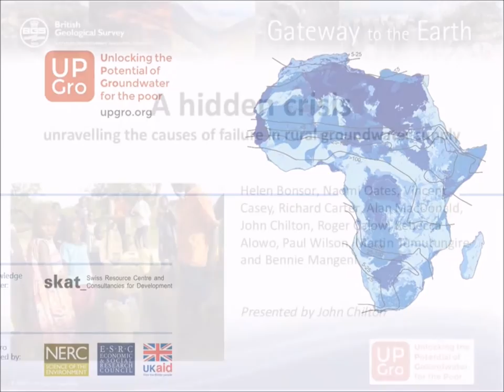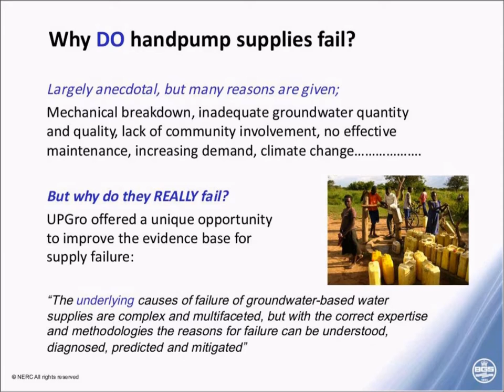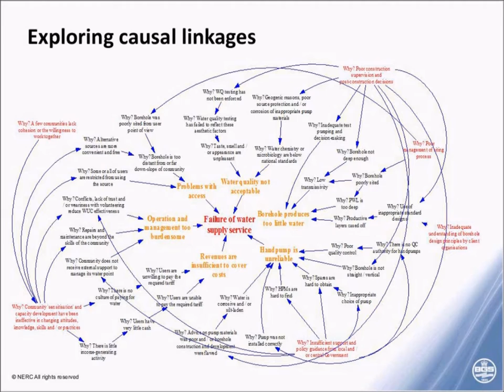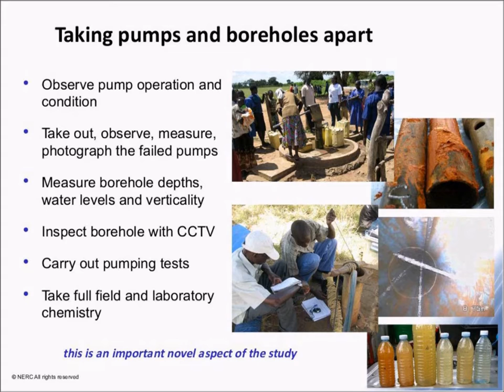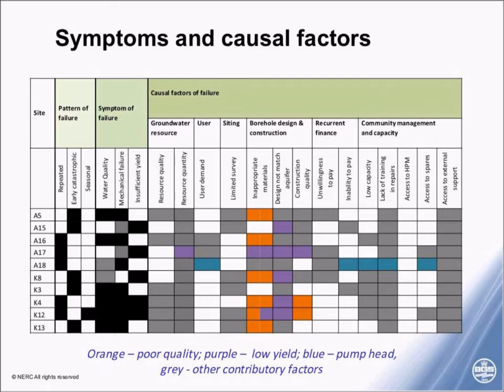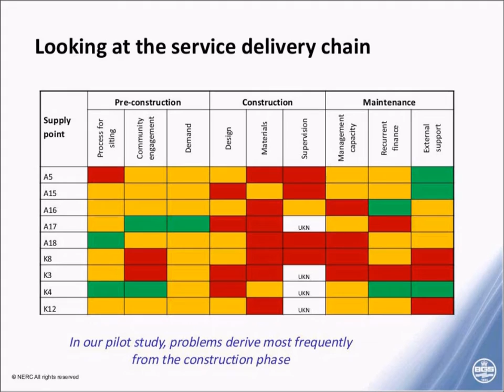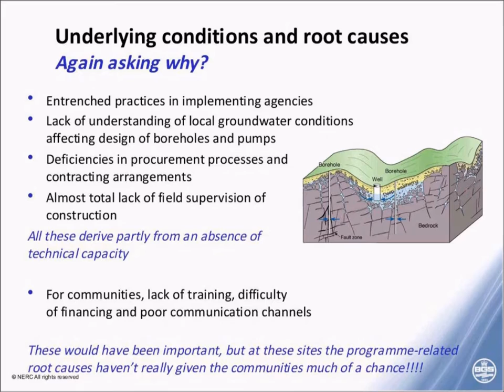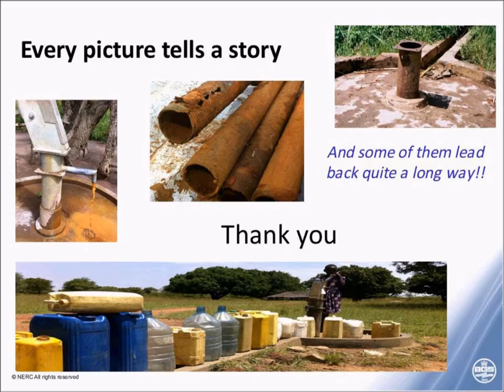A hidden crisis: unravelling the causes of failure in rural groundwater supply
Presentation by John Chilton, IAH, UK